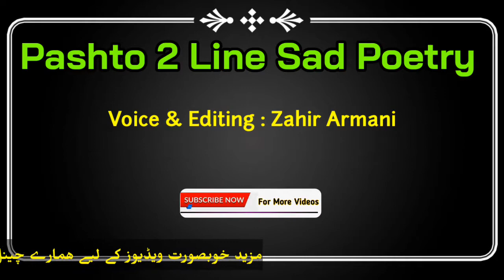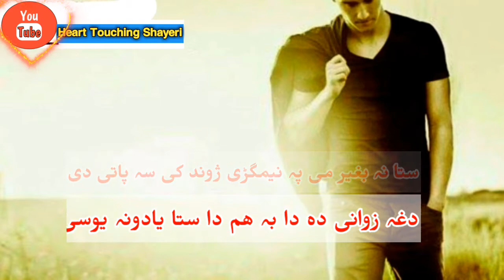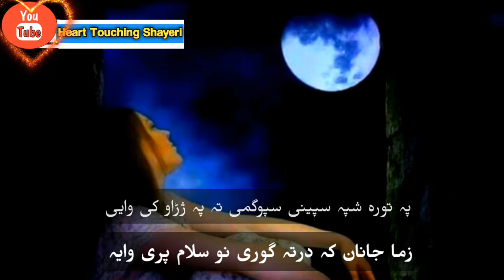2 Line pashto Poetry ||Pashto poetry Sad ||2 line pashto very Sad poetry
Hi Gays iam Zahir Armani Owner of this channel . Today video iam watch to pashto 2 line very sad passto poetry in my voice. I hope we people Like this and enjoy.

Voice & Editing : Zahir Armani

keyword.
pashto shayari,
pashto sad shayari,
pashto sad poetry,
pashto urdu poetry point,
pashto two line shayari,
pashto poetry love,
khatir afridi pashto shayari,
pashto poetry,
pashto best shayari,
pashto poetry sad,
shah sawar raza pashto shayari,
pashto shayari love,
pashto love poetry,
sad pashto poetry,
pashto sherona,
2 line very sad pashto poetry,
pashto sad shayari 2017,
rahman baba pashto shayari,
pashto sad background music,
adil arman pashto poetry,
rahman baba shayari,
pashto poems,
pad pashto poetry,
pashto 2 line shayari,